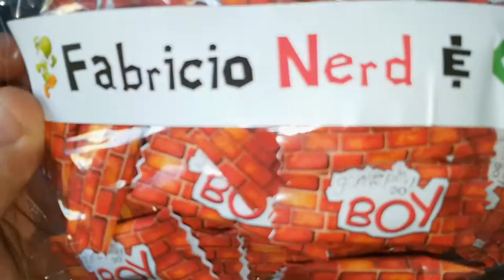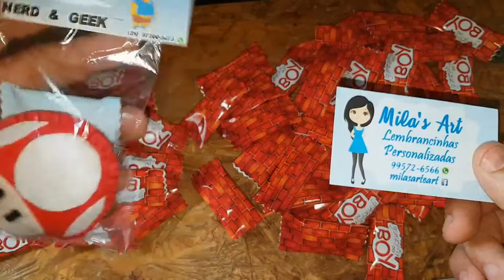PRESENTES DE INSCRITO - Fabricio Nerd Geek - Gameplay do Boy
Ganhei uns presentes do Fabrício Nerd Geek, pessoal! Dêem uma olhada nessas coisas lindas rsrsrs

Quer se especializar em videogames? Confira o link abaixo!

Twitter: @boynasc (não uso muito)

Valeuu, Faloow!